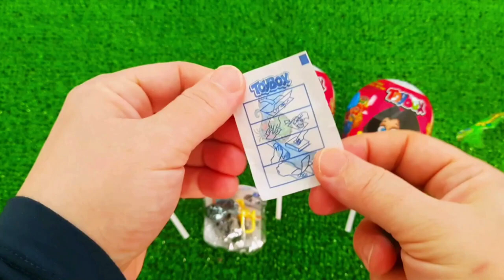Rainbow Satisfying Video | DIY How To Make Lollipop Candy Paw Patrol Fruits Cutting ASMR